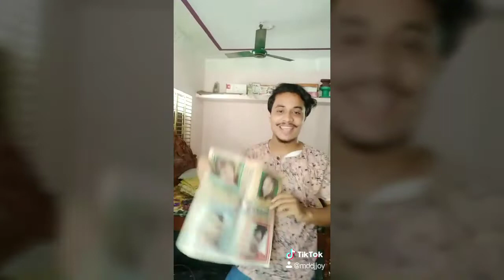এই মেয়ে তুমি আমাকে মা,,,,ল বললা কেনো || ঘরে কি বাপ ভাই নাই || (DJ GROUP)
এই মেয়ে তুমি আমাকে মা,,,,ল বললা কেনো || ঘরে কি বাপ ভাই নাই || (DJ GROUP) DJ_GROUP, Thank you

জানরে তুই এতো নিঠুর হতে পারিশ না,, 2017,, F A Sumon,,  3M+ view

এ কেমন স্কুল, :P যেমন শিক্ষক তেমন ছাত্র, না দেখলে মিস করবেন,,part_1

এ কেমন স্কুল, :P যেমন শিক্ষক তেমন ছাত্র, না দেখলে মিস করবেন, part_2

video edit:- it's me

Thanks, Youtube
Thanks, Tiktok